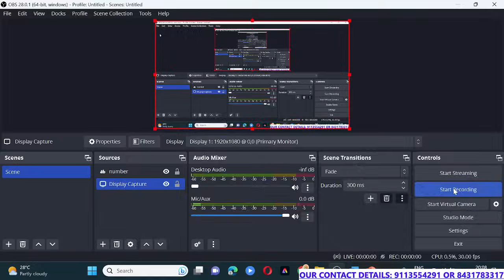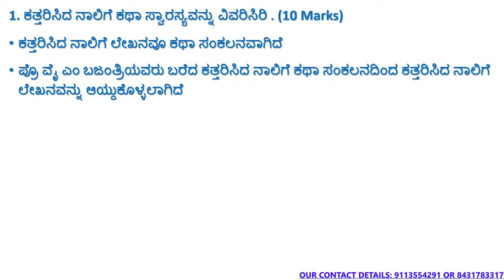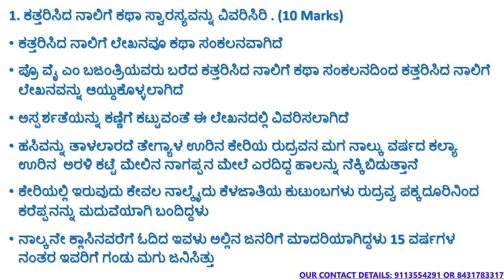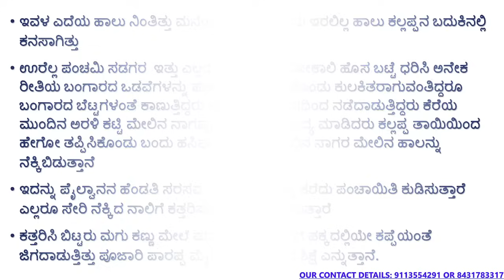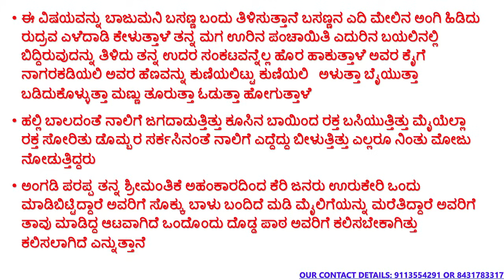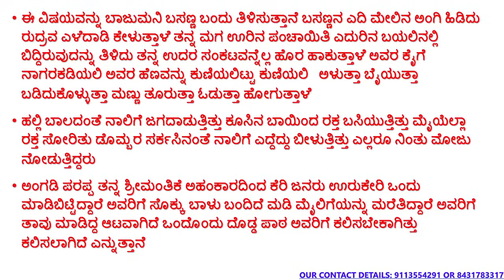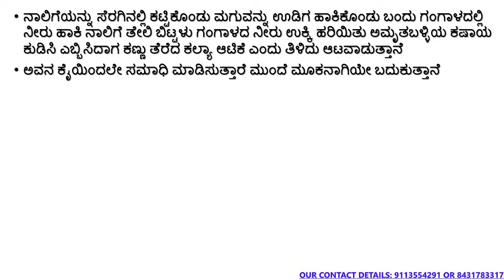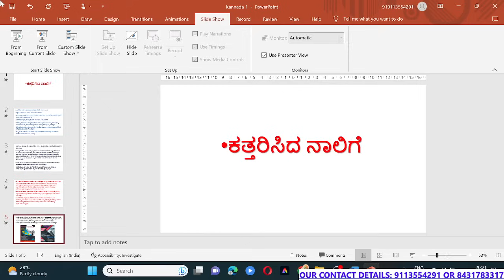Kattarisida Nalige 10 marks